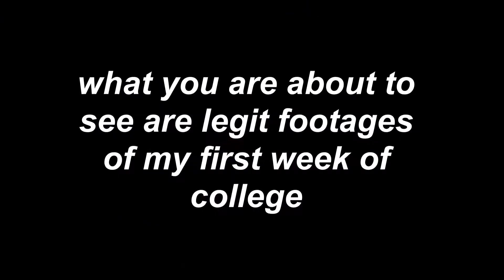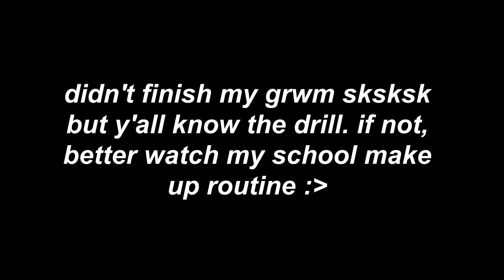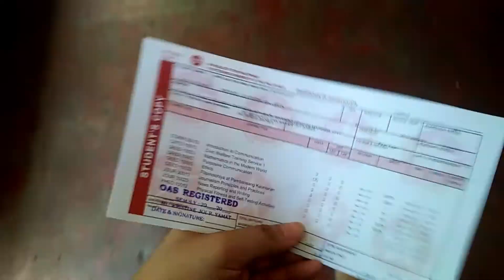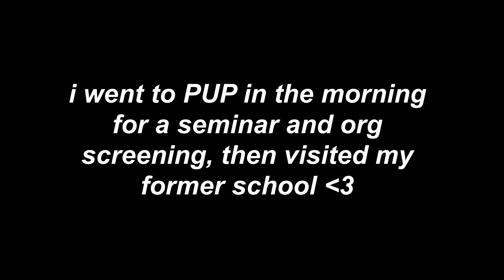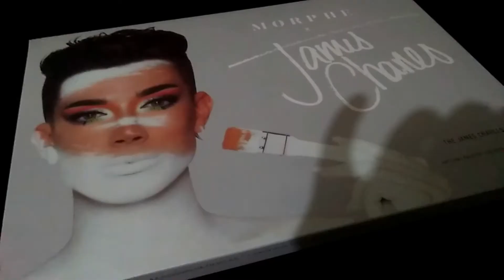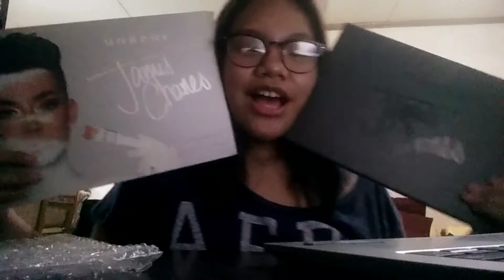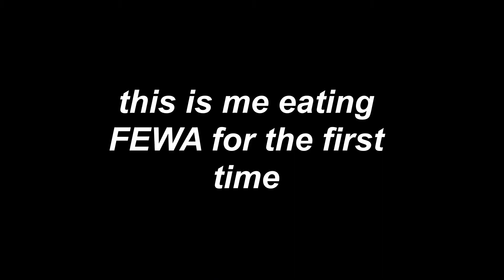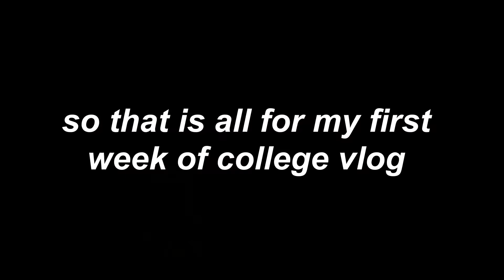first week of college vlog | lea briones (Philippines)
hi hello i just started college,,, i hope you enjoy my first week of he-- i mean college :)

i'm lea briones, an 18-year-old filipina based in marikina city. 'm currently a journalism frosh from polytechinc university of the philippines manila. i do beauty, lifestyle and vlog videos here on my channel. :--)